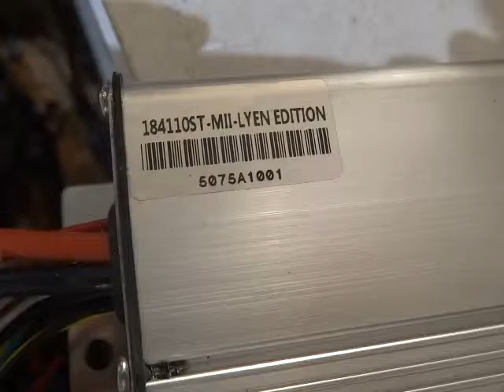Lapshin A 's 18FET 4110 Lyen Controller Test Run